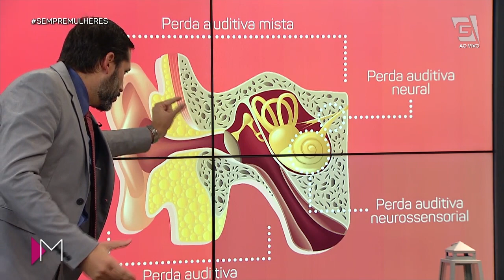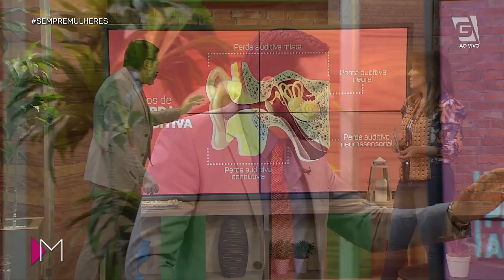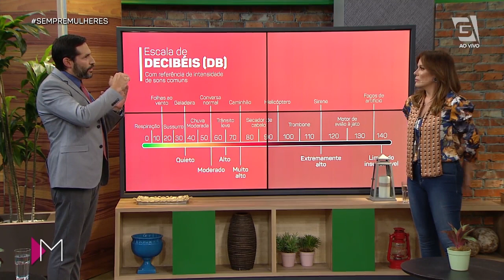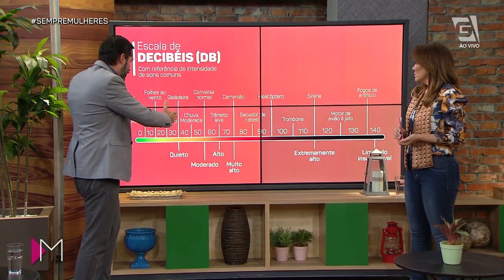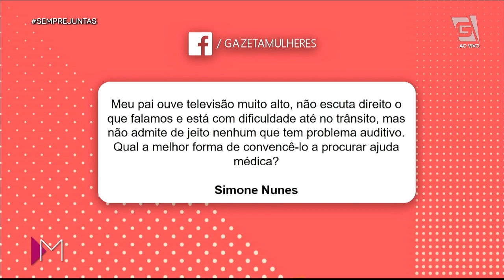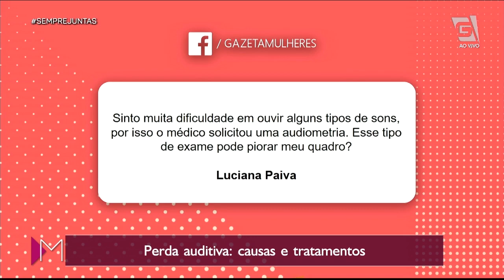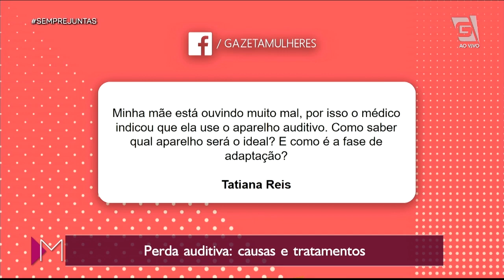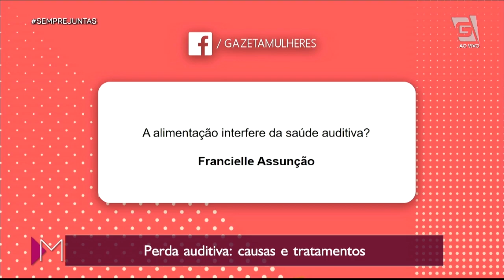Perda auditiva: causas e tratamentos - Mulheres (03/09/2019)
Tire suas dúvidas sobre perda auditiva com o Dr. Daniel Curi. 👂